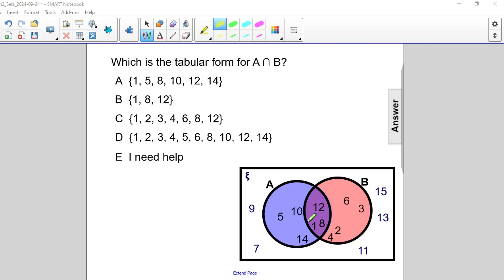F2 Sets FA 8